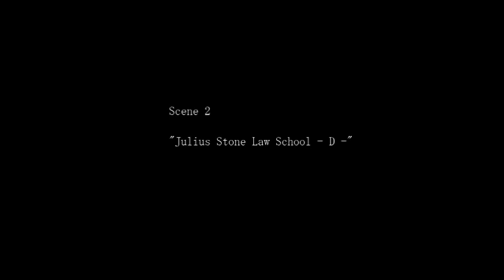David real problem was... The Crooked Man 09 Lets play with Raymond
hello guys time to end the law school and then move to the third and semifinal part of the game hope you enjoy so far leave a like and subscribe if you do and dont forget to stay tuned to some more crooked man!!